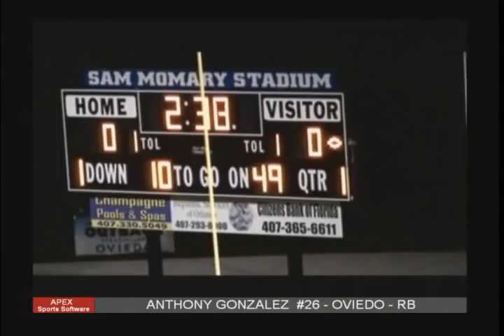Anthony Gonzalez Junior year highlight video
Anthony Gonzalez Oviedo High school class of 2012 junior year highlight film